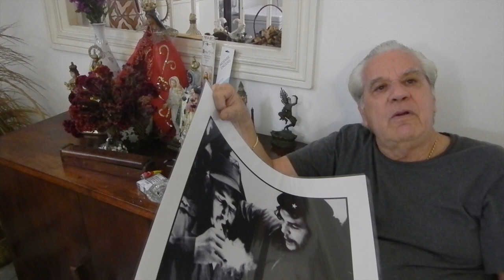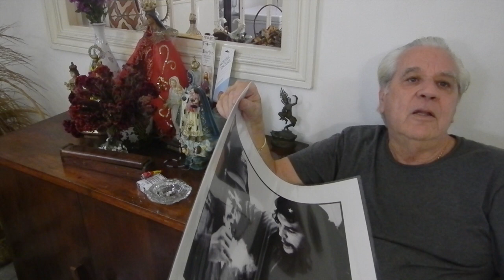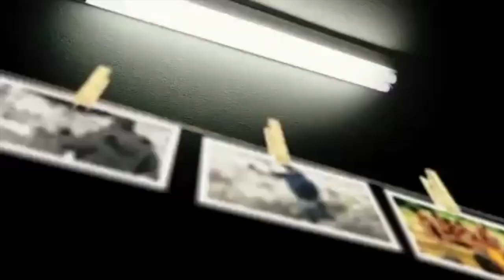🇨🇺 ANÉCDOTAS sobre el CHÉ [ 🎥 HISTORIA DE CUBA ] Historia de la Fotografia CUBANA: ROBERTO SALAS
👉🏼👉🏼👉🏼👉🏼 FOTOGRAFOS DE LA REVOLUCION CUBANA

En este episodio el fotógrafo cubano Roberto Salas, uno de los fotógrafos emblemáticos en la Revolución Cubana, nos habla de por qué al Ché no le gustaba que lo fotografiaran, y nos explica algunas anécdotas y curiosidades de su persona. El 2 de enero de 1959, al día siguiente del triunfo de la Revolución cubana, viajó con toda su familia a La Habana, donde se establecieron.  Esta entrevista se realizó el 18 de diciembre de 2011en la Habana (Cuba).

Estudió fotografía con su padre, Osvaldo Salas (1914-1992), y a los quince años hizo sus primeros trabajos para el periódico El Imparcial, de Nueva York.

En agosto de 1957 publicó su primera fotografía en la revista Life: La Bandera del Movimiento 26 de julio en la Estatua de la Libertad de New York. Se incorporó al diario Revolución y la revista Cuba (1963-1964), colaboró con la revista Bohemia y fue fundador del periódico Granma.

En 1960 fue corresponsal en las Naciones Unidas y fundador de la Agencia Prensa Latina (Oficina de New York).

Fue el fotógrafo de la dirección de Prensa del Ministerio de Relaciones Exteriores de Cuba (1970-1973). De 1974 a 1980 fue el fotógrafo y responsable de relaciones públicas del Instituto Nacional del Turismo.